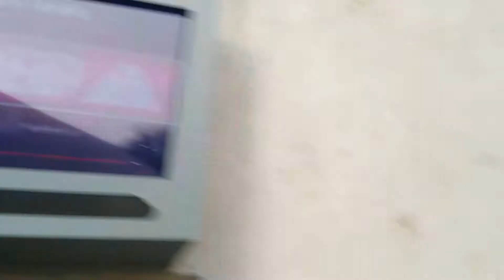The ride got stuck universal studios Hollywood part 1